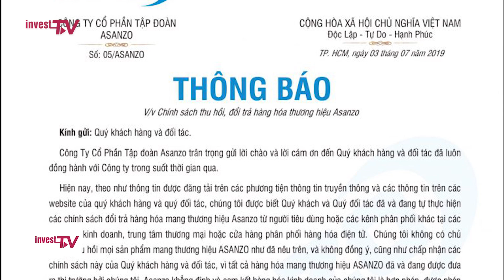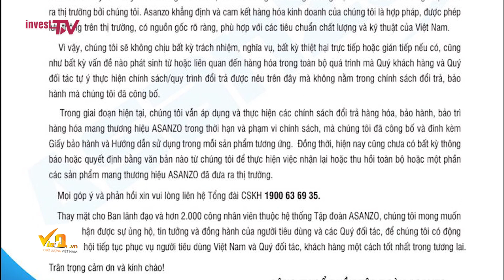Asanzo phản đối chính sách thu hồi, đổi trả sản phẩm của Điện Máy Xanh, Nguyễn Kim...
Thời gian gần đây, sau khi báo Tuổi Trẻ đăng tải bài điều tra về sản phẩm của Asanzo, nhiều nhà bán lẻ trong nước đã có động thái ngừng bán các sản phẩm của Asanzo. Không những vậy, một số nhà bán lẻ lớn như Điện Máy Xanh, Nguyễn Kim thậm chí còn có chính sách hỗ trợ đổi sản phẩm tivi Asanzo.

▶ Invest TV |